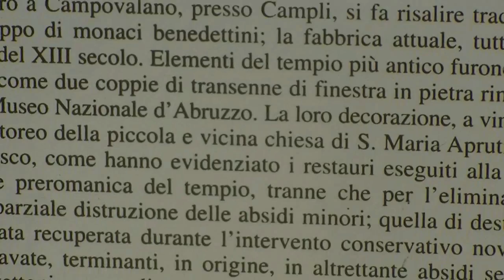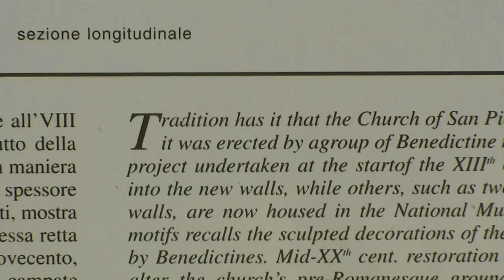25-03-2012 MY FIESTA (with) - GIORNO DEL SIGNORE 3°